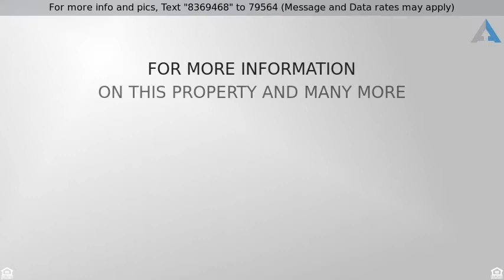Priced at $209,900 - 2101 Cedar Avenue, Hanover Park, IL 60133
MULTIPLE OFFERS!  HIGHEST   BEST BY 5:00pm on 6/27

MULTIPLE OFFERS!  HIGHEST & BEST BY 5:00pm on 6/27/2018. PRICED TO SELL!  This tri-level home is located on a large corner lot with an attached 2 car garage. The main level features an updated kitchen with granite countertops and stainless steel appliances. The eat in kitchen has a sliding glass door that opens to a newly painted deck in the back yard. The lower level features a bathroom and a large living space. Upstairs features 3 bedrooms. The master bedroom features an attached master bathroom. Come see everything this home has to offer!